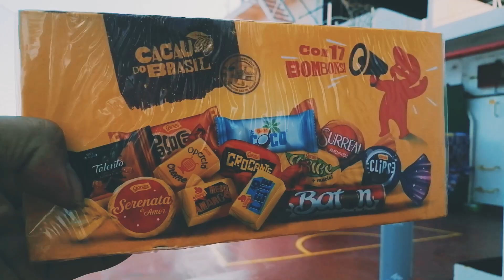Basketball Onboard ship